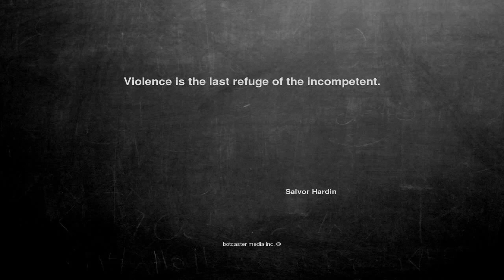Ok, here is the joke. Violence is the last...